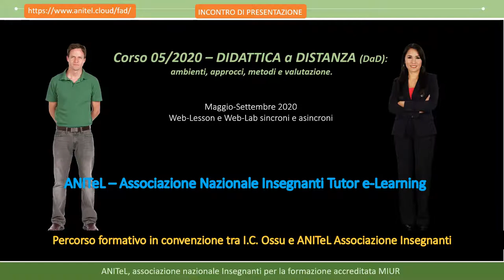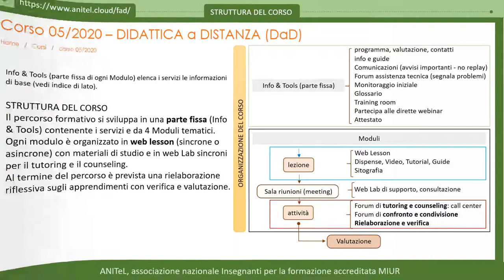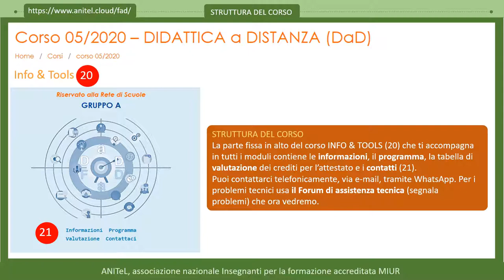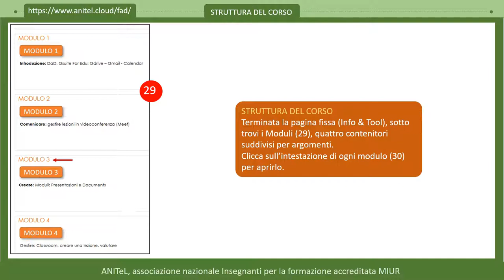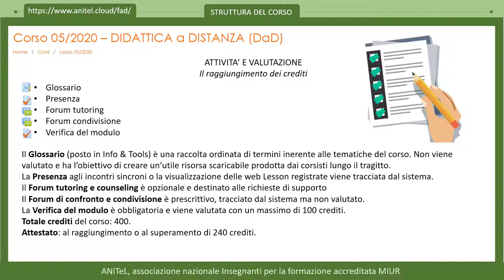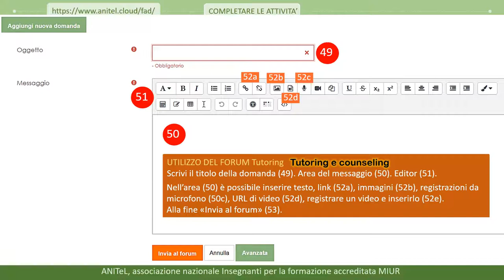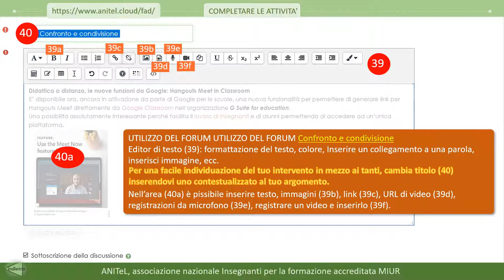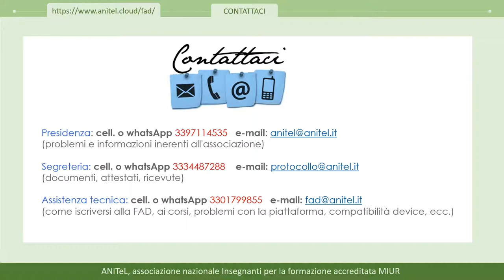Introduzione al corso 05/2020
Video presentazione del Corso 05/2020. DIDATTICA a DISTANZA. ambienti, approcci, metodi e valutazione.